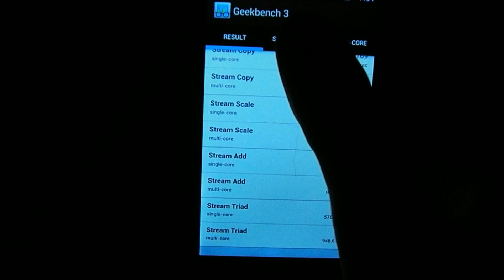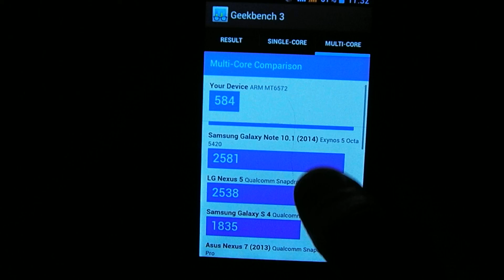Geekbench 3 banchmark MT6572 2x1,3ghz 512MB mali400MP